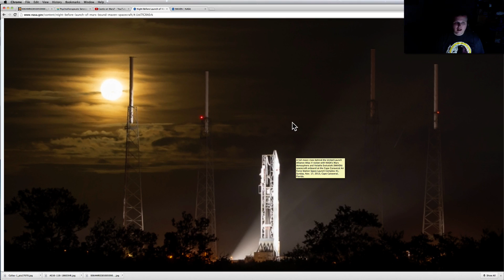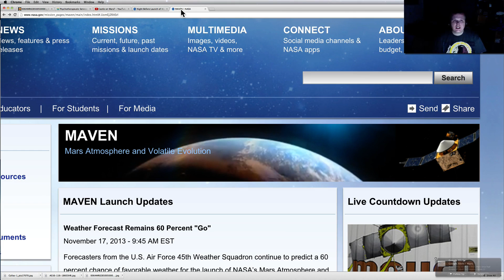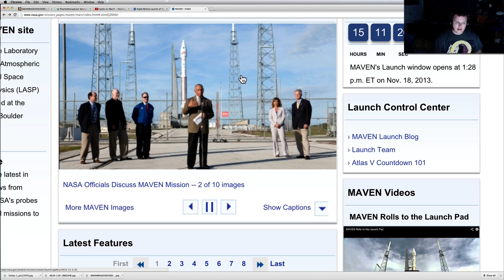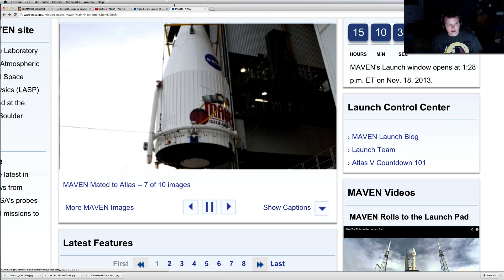NASA MAVEN On Launchpad, India MOM In Orbit, Baltimore Color Run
Much love to everyone I hope that you had a great weekend.  Here are the two things I am pumped about this week.  MAVEN is ready to go and all good news from India about the MOM mission.  Everything seems to be a go for both missions.  I talk a little about my weekend here.  I hope you enjoyed yours!   The website for the color run is - It will be near you soon!  You and your Kids, Lover, Friends or Family will love this!